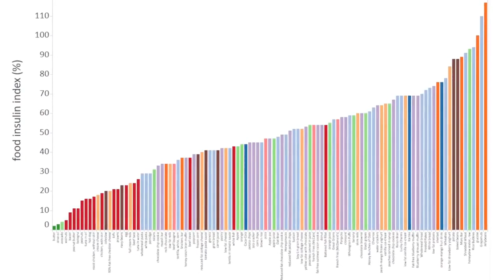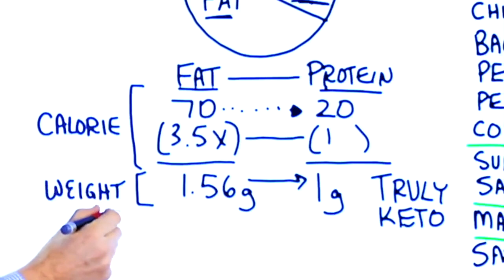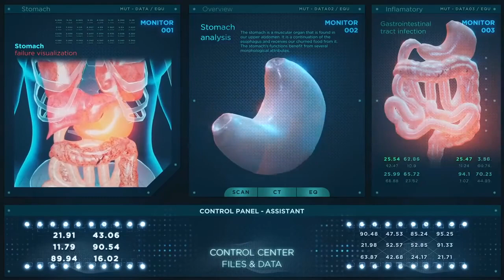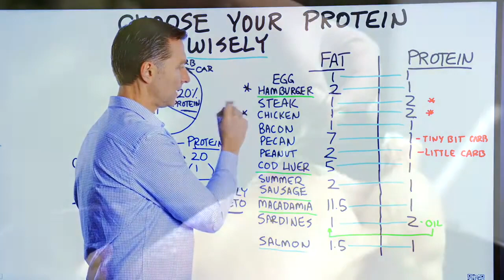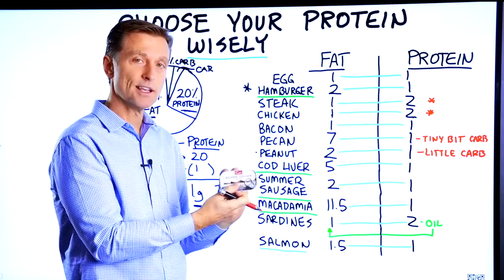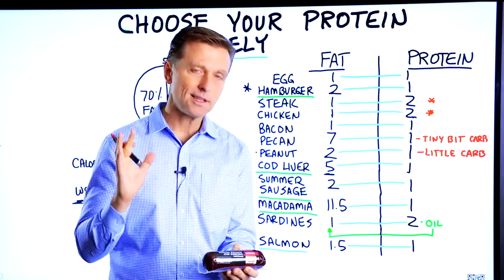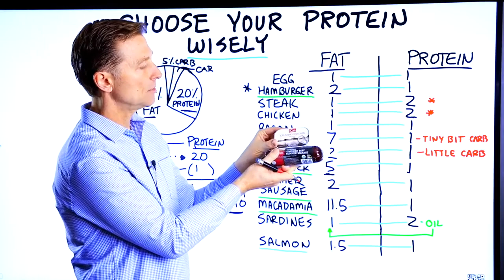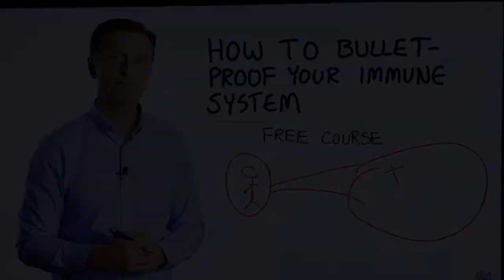Escolha sua proteína sabiamente no Keto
Neste vídeo, o apresentador fala sobre a importância de escolher proteínas com sabedoria ao seguir uma dieta cetogênica. Ele discute a relação entre a quantidade de gordura e proteína em diferentes fontes de proteína e como isso pode afetar a produção de corpos cetônicos no corpo.

Fatos
🍳 Ovo tem uma proporção de um para um entre gordura e proteína;
🍔 Hambúrguer tem uma proporção de duas para um de gordura para proteína;
🥩 Bife é geralmente magro e precisa de um adição de gordura para manter a proporção de gordura para proteína;
🍗 Frango tem duas vezes mais proteína do que gordura, mas comer a pele pode equilibrar isso;
🥓 Bacon é 50/50, mas a gordura geralmente é cozida, então é preciso adicionar gordura à refeição;
🥜 Amendoim é duas para um, mas adicionar manteiga de amendoim pode ajudar a aumentar a gordura na dieta;
🐟 Salmão é uma boa fonte de gordura e tem uma proporção de 1,5 para um.